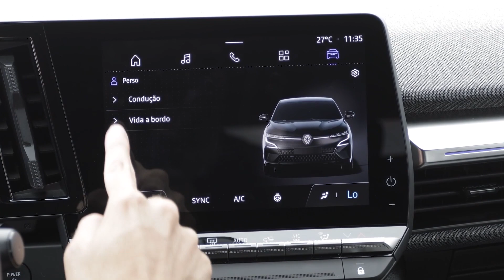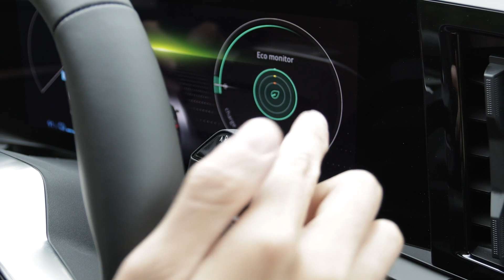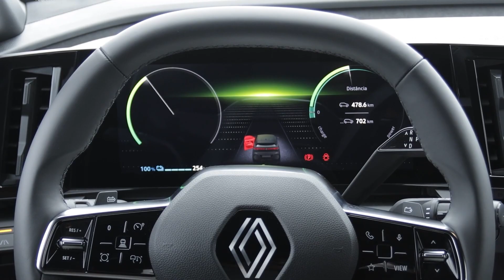Renault Megane E-Tech é o MELHOR CARRO que a marca já vendeu no Brasil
O Renault Megane E-Tech é o terceiro modelo elétrico vendido pela marca francesa no Brasil. Também o melhor de todos. Aliás, poderíamos dizer que é o melhor Renault já comercializado no Brasil. Também pudera: a pedida é de R$ 279.990.

Ficha técnica – Renault Megane E-Tech
Preço: R$ 279.990 (estimados)
Motor: elétrico, dianteiro, transversal, síncrono de ímãs permanentes
Potência: 220 cv
Torque: 30,6 kgfm
Peso/potência: 7,64 kg/cv
Peso/torque: 54,9 kg/kgfm
Câmbio: automático, marcha única
Tração: dianteira
0 a 100 km/h: 7,4 s
Velocidade máxima: 160 km/h (limitada eletronicamente)
Bateria: íons de lítio, 12 módulos de 24 células cada, prensados no assoalho do veículo
Capacidade: 60 kWh
Recarga:
Até 130 kW rápida DC: 15% a 80% em 36 minutos
Até 22 kW trifásico com wallbox AC: 15% a 80% em 1h50
Autonomia PBEV: 495 km urbano; 463 km rodoviário; 485 km combinados
Dimensões e capacidades: 4.200 mm de comprimento, 2.685 mm de entre-eixos, 1.768 mm de largura, 1.519 mm de altura, 440 litros de porta-malas, carga útil não divulgada, 1.680 kg de peso em ordem de marcha
Dados técnicos: direção elétrica progressiva; suspensão McPherson (dianteira) e MultiLink (traseira); freios a discos ventilados (dianteira e traseira); diâmetro de giro, 10,4 m; coeficiente aerodinâmico não divulgado; vão livre do solo, 15,5 cm; ângulos de ataque, saída e central não divulgados; pneus 195/60 R18; estepe por kit de reparo emergencial.
Principais itens de série
Faróis full-LED dinâmicos com DRL, regulagem automática de facho, farol alto automático e luzes de neblina integrados
Lanternas e Luzes de neblina traseiras em LED com
Luzes indicadoras de direção dinâmicas/sequencial
Maçanetas externas ocultas e rebatíveis automaticamente
Rodas Oston 18"
Teto bicolor e retrovisores na cor preto Etoilé
7 Airbags (2 frontais | 2 laterais | 2 cortina | 1 entre os bancos dianteiros "Far side Airbag" )
Alerta e frenagem de tráfego cruzado traseiro
Alerta e intervenção de ponto cego
Três assentos Isofix
Assistente de partida em rampa
Alerta de colisão frontal
Alerta de distância segura
Alerta de saída segura dos ocupantes
Alerta e assistente de permanência em faixa
Retrovisor interno com câmera
Controle de velocidade adaptativo (ACC) com Stop&Go
Controles eletrônicos de estabilidade e tração
Detector de fadiga do motorista
Frenagem automática de emergência com detecção de pedestres e ciclistas
Monitoramento da pressão dos pneus
Multi-sense com modos de condução Eco, Sport, Comfort e Perso
Reconhecimentos de placas de velocidade
Alerta de excesso de velocidade
Regulagem automática de altura dos faróis
QR Code para auxílio em emergências
Retrovisores externos elétricos com rebatimento automático, aquecimento e indicador de direção dinâmico
Sensores crepuscular e de chuva
Aviso Sonoro para Pedestres
Cluster Digital LED de 12,3"
Seis alto falantes Arkamys Auditorium
Cabo de carregamento Tipo 2 - Modo 3
Frenagem regenerativa em quatro níveis
Função eco-coaching
Central multimídia OpenR 9" com Android Auto e Apple CarPlay sem fio
Sistema de aquecimento de baterias
Iluminação dinâmica e personalizável no interior
Abertura elétrica do porta-malas
Ar-condicionado automático digital de duas zonas dual-zone com saída traseira
Chave presencial do tipo cartão
4 portas USB-C
Volante e retrovisores com aquecimento